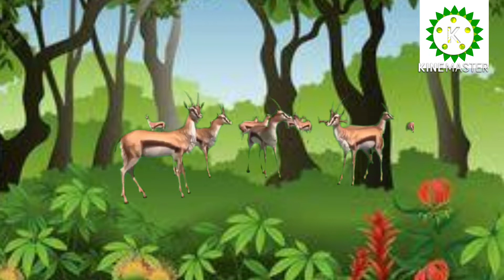বাঘের পরিণাম,Bager porinam,বাংলা কার্টুন।Tiger।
বাঘের পরিণাম। শিশুদের কার্টুন। এর মাধ্যমে শিশুরা বিবিন্ন প্রাণীর সাথে পরিচয় হতে পারবে।